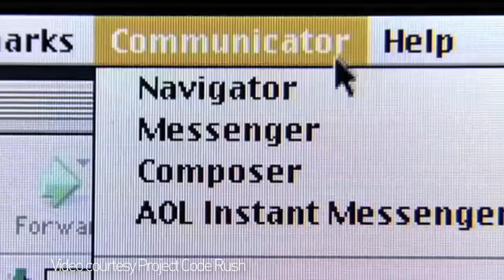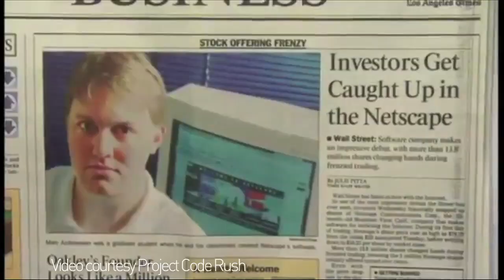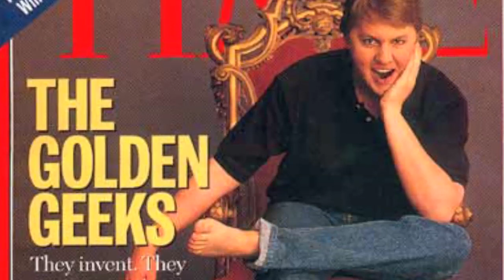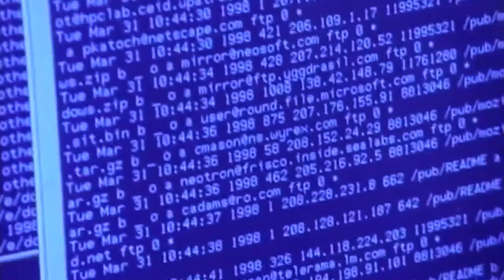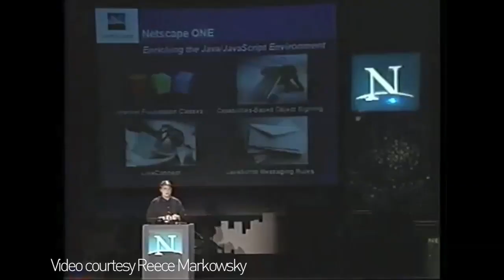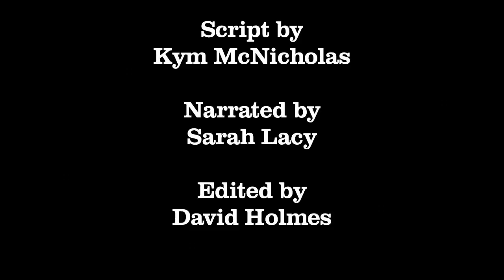The Netscape Story: A PandoDaily mini-documentary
Andreessen is notorious for not wanting to talk about Netscape. He once told Sarah Lacy that he would only agree to an interview with her as long as she didn't ask about it. For that reason, we tapped Andreessen's Netscape colleagues, including executive Ben Horowitz, investor John Doerr, and Index Ventures' Danny Rimer who helped take Netscape public, to tell the story for him. From profanity-laced emails to fighting giants at Microsoft, here's the story of one of the most volatile and importan